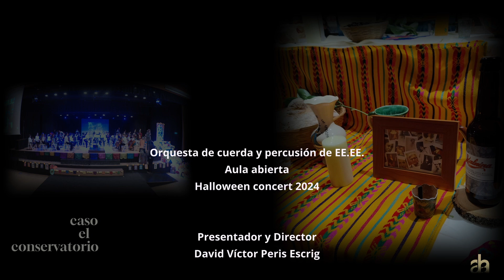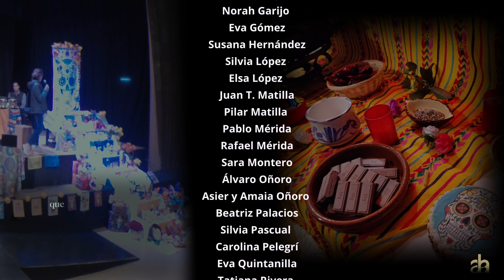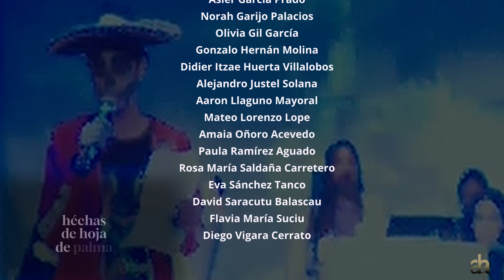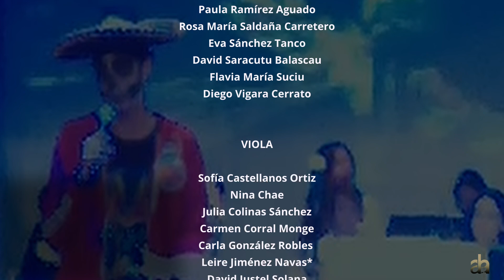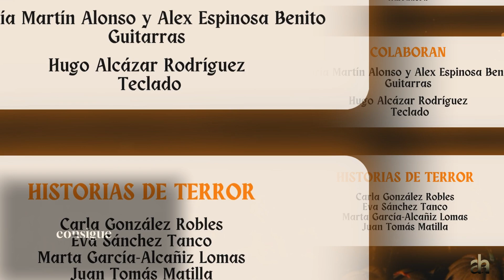Recuérdame OCIEE 24 25 Halloween concert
Orquesta de cuerda y percusión de EE.EE.
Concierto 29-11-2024